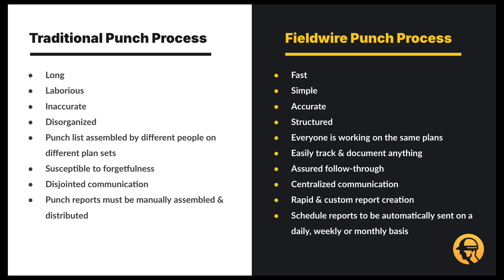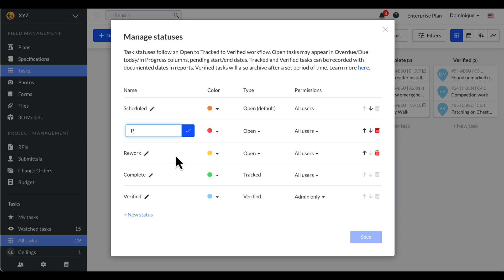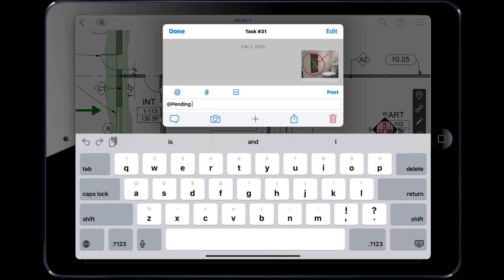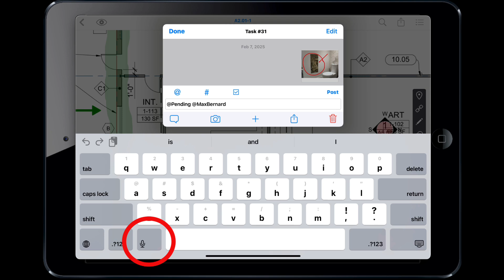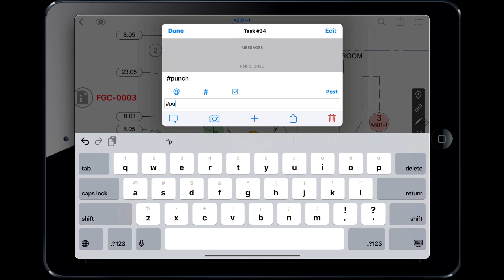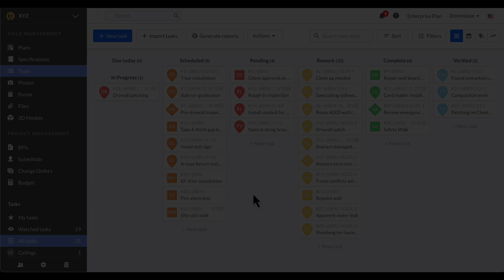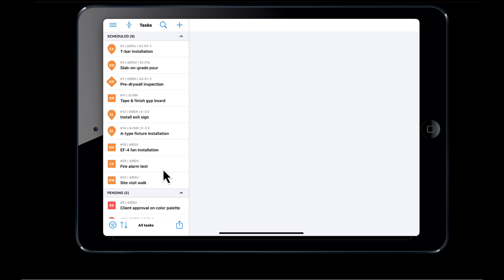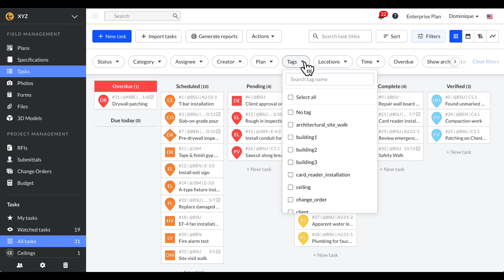Punch Lists in Fieldwire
This video shows you how to create Punchlists on Fieldwire. Fieldwire is the highest-ranked Jobsite management software!

Chapter Timestamps
[0:00-0:52]  Intro
[0:53-4:43]  Documenting Punch Items
[4:44-5:53]  Mobile Shortcuts
[5:54-7:30]  Generating Punch Reports on Web
[7:31-7:57]  Generating Punch Reports on Mobile
[7:58-8:36]  Outro